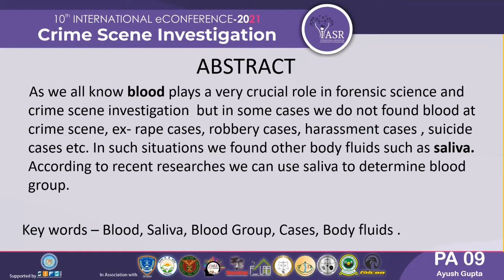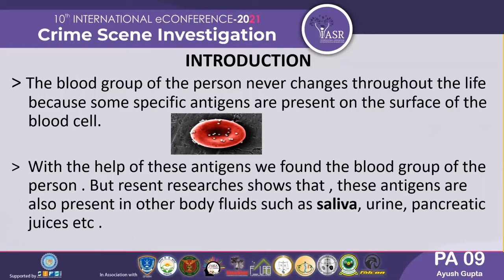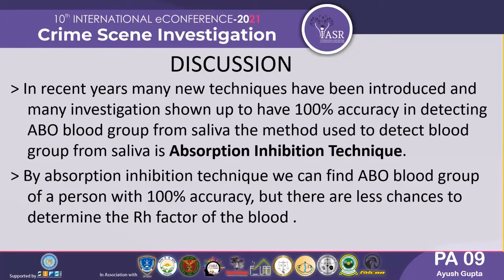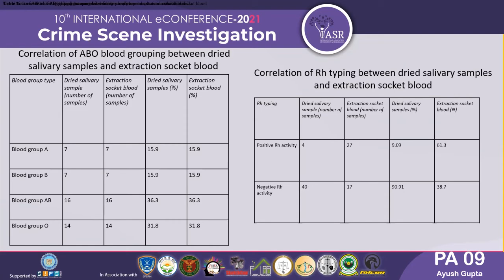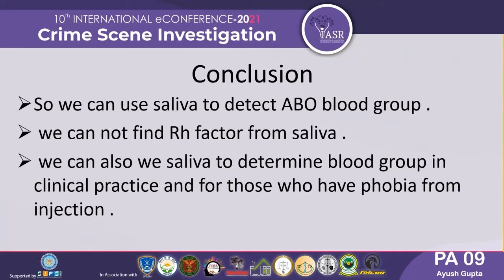Detecting Blood Group from Saliva | Paper 9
The present study by Ayush Gupta aims at evaluating the accuracy of ABO blood group determination and Rh typing from dried salivary samples. Also, the study would establish the use of saliva as a non-invasive technique in routine blood examinations, especially in children who have needle phobia.